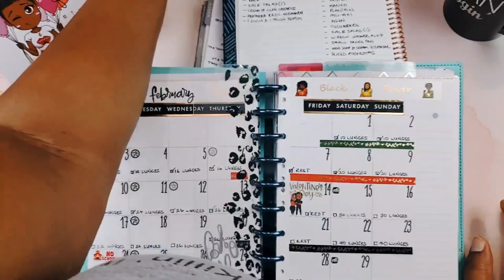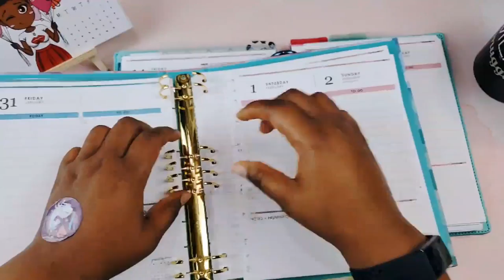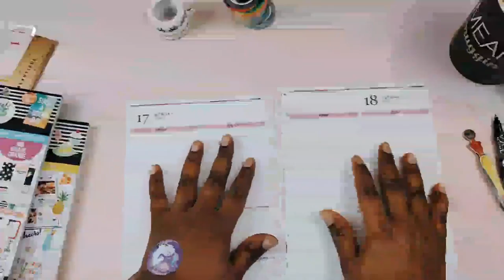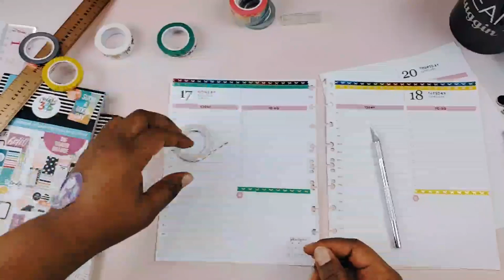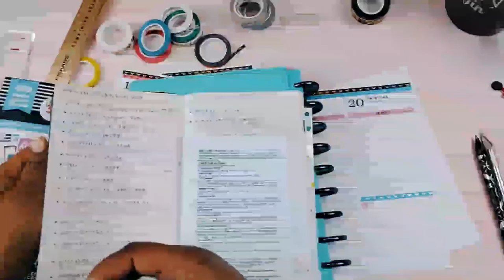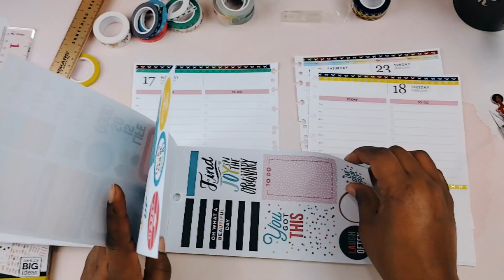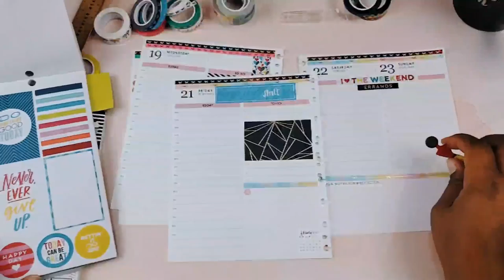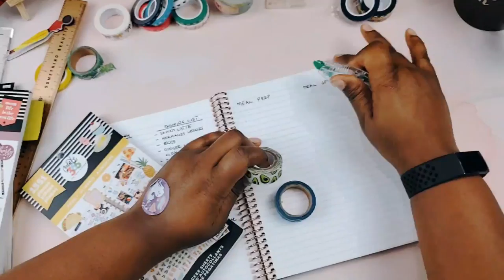SML Ep 45: Planning for success | Daily Planning | Inventory and Meal Planning